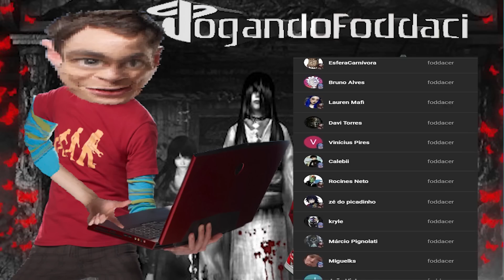acabou os filmes - Fatal Frame #32